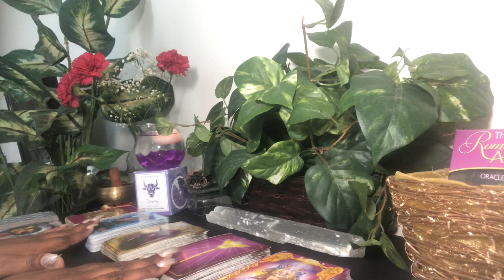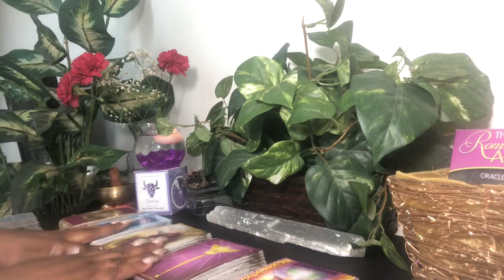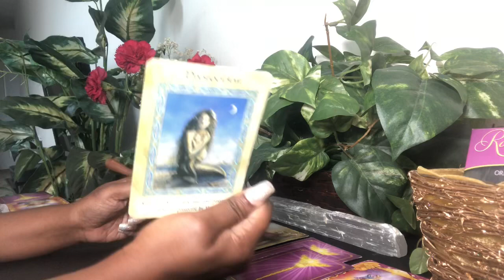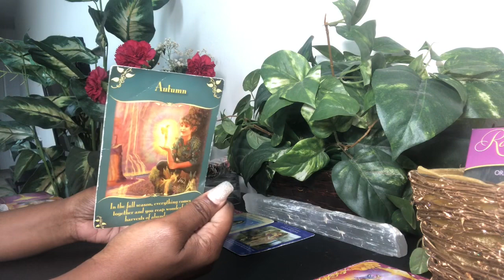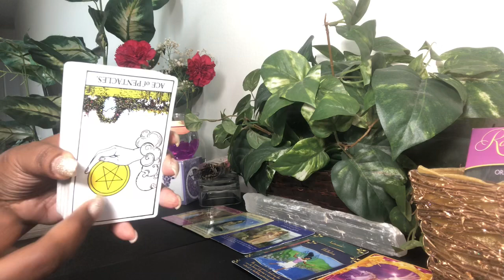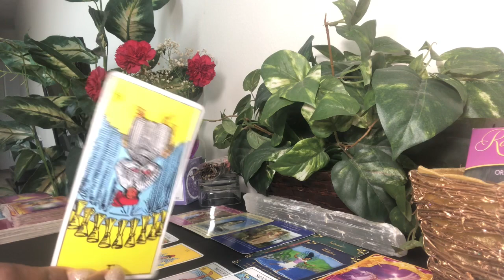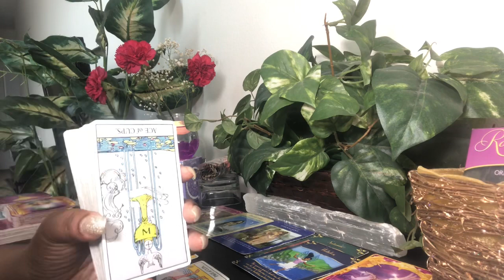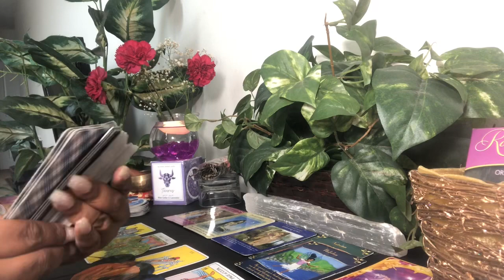Scorpio This Situation Is Going South! Take Action Now! - Love ❤️ Forecast - April 2020